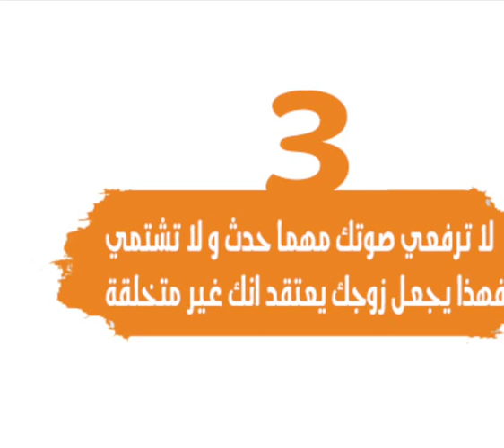هل زوجك يحترمك